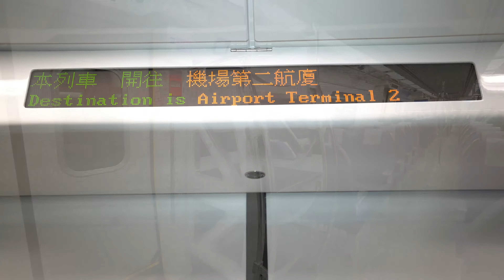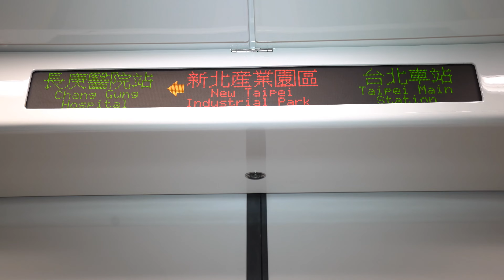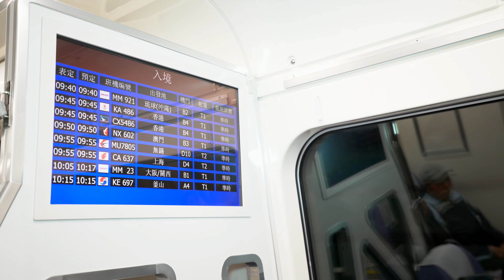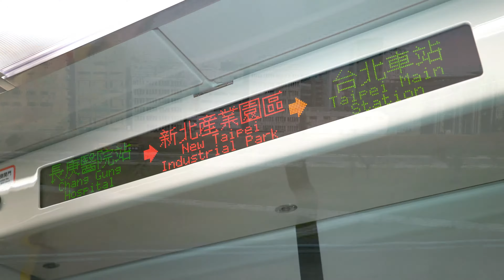【4K】桃園捷運(TaoYuan Metro MRT) 初試乗 (機場捷運/機捷/桃捷)